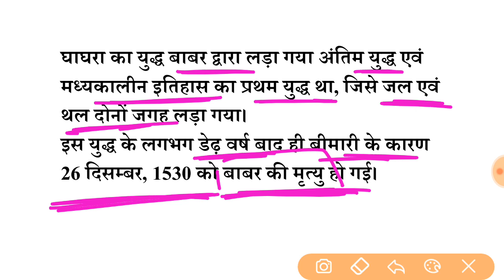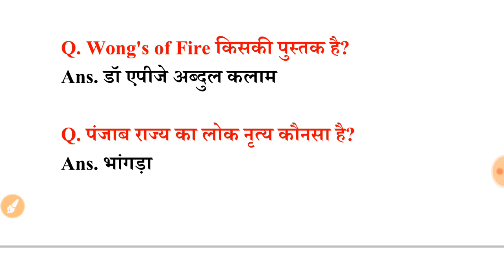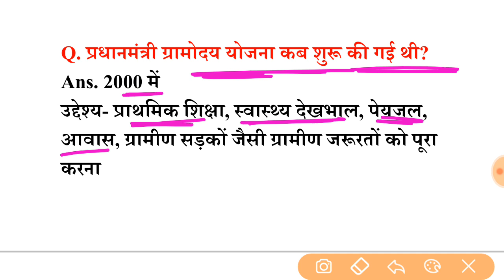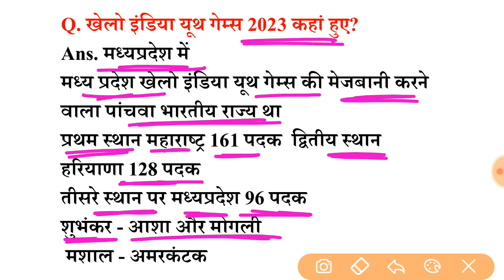SSC MTS Exam Analysis | SSC MTS 4 May 1st Shift Exam Analysis |SSC MTS today 1st shift exam analysis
SSC MTS Exam Analysis | SSC MTS 4 May 1st Shift Exam Analysis | SSC MTS today exam analysis

♦️ Your Queries ♦️

ssc mts
mts review
ssc mts 4 may 1st shift analysis
mts 4 may analysis
mts analysis
ssc mts analysis 2022
ssc mts first shift question paper 4 may
mts 1st shift 2023
mts exam analysis 4 may 2023
today mts
today ssc mts analysis
4 may mts paper
mts 2023
mts exam analysis today 2nd shift
ssc mts aaj ka first shift ka question
ssc mts gk gs important question 4 may
today exam
today mts exam analysis
4 may mts paper 2023
4 may mts paper analysis
aaj ka paper ssc mts
analysis mts 2023
exam analysis mts
gk marathon class
ib mts 2023 exam analysis
mts 1 shift 2023
mts 1 st shift
mts 1st shift
mts 1st shift paper analysis
mts 1st shift question
mts 2022
mts 2022 analysis
mts 2022 review
mts 2023 1st shift
mts 2023 review
mts exam gk questions
mts exam questions
mts first paper
mts gk analysis
mts gs
mts gs analysis 2023
mts gs questions 2023
mts havaldar analysis
mts ka paper
mts ka question paper 2023
mts live review
mts paper
mts paper analysis today english
mts paper review
mts paper solution
mts previous year question paper
ssc mts exam analysis today 2nd shift
ssc mts 2023 first shift analysis
ssc mts 2023 paper
ssc mts aaj ka paper
ssc mts analysis 2023 top trending gk